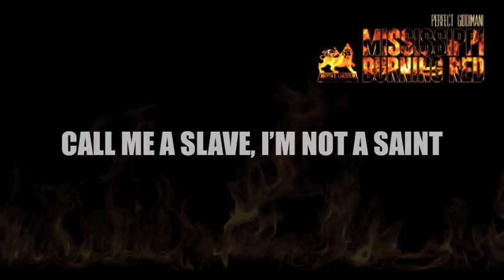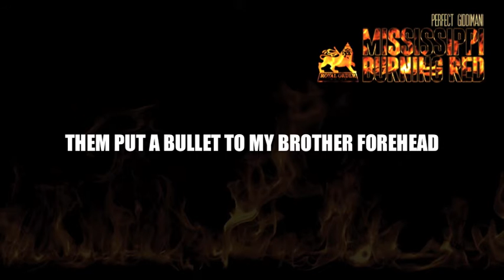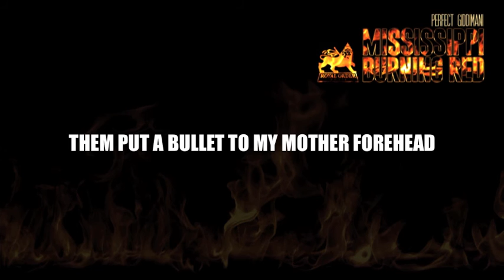Perfect Giddimani - Mississippi Burning Red [Lyric Video]